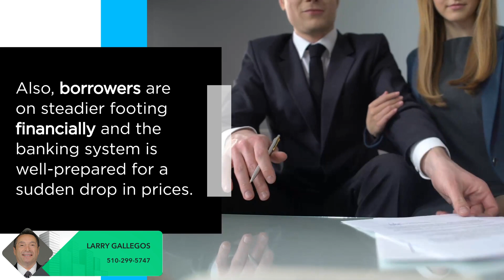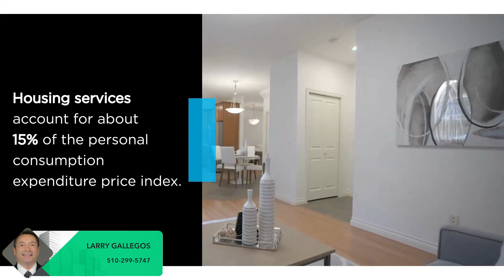Video- Fed watching red-hot housing market for financial stability risks